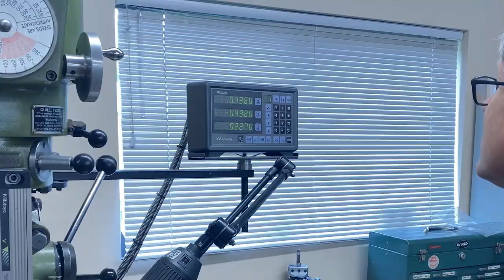U-Brake Boss Fixture with Paul Brodie - Framebuilding 101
Two fixtures that both do the same job. The one on the right does canti bosses and was made 35 years ago. The one on the left does U-brake bosses and was made last week 🤓🏁

►Buy Paul Brodie Merchandise! We have T-shirts, hoodies, and mugs